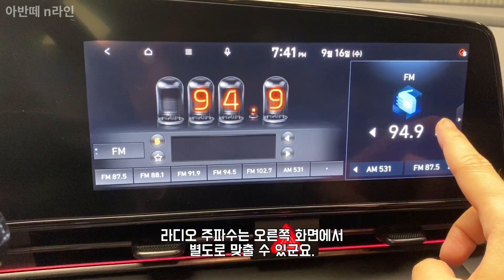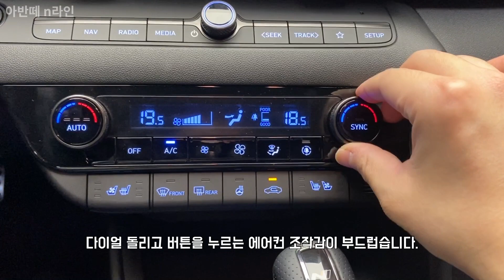[아반떼 n라인 리뷰] 겉과 속이 모두 매운맛! 아반떼 n라인의 매력, 궁금해허니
안녕하세요. 레이아웃 캐슬 입니다.
대한민국을 대표하는 준중형 세단 아반떼에
고성능 모델을 만날 수 있는 N라인을 여러분께 보여드리겠습니다.

아반떼 n라인이 궁금하면 지금 바로 시청해주세요!